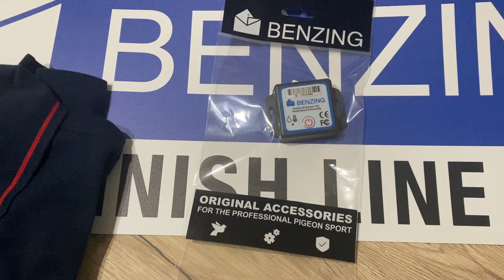Benzing live ultimul model 10/04/2024 întodeauna in pas cu moda 🕊️